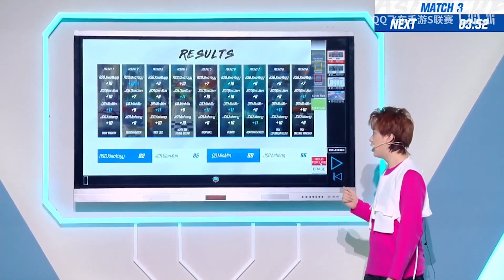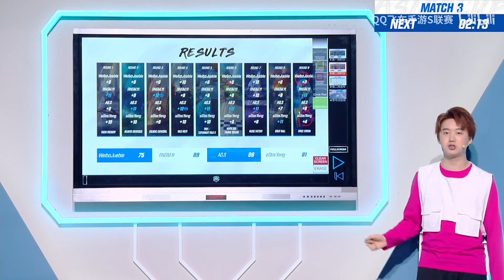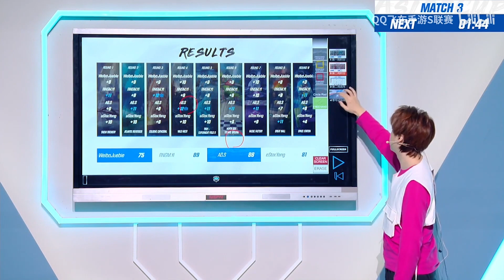亞洲盃 - 寧清冷酷訪問 官人在胖子對決內戰中獲勝！│Day3訪問復盤精華(下)│QQ飛車│極速領域│Yunhai【村村】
S聯賽官方正式授權賽事影片-

2010第三屆TESL職業電競聯盟 總冠軍
2012第五屆TESL職業電競聯盟 總冠軍
2013第六屆TESL職業電競聯盟 總冠軍
2014大陸K1電競聯賽 總冠軍